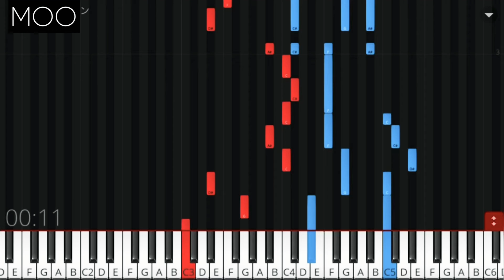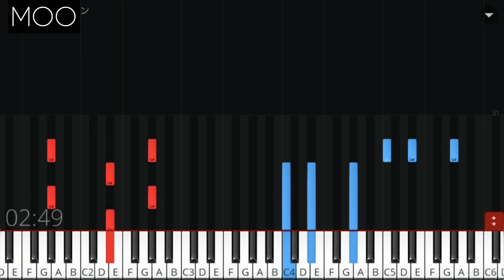【川の流れのように】ピアノ初心者/ゆっくり有り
名曲《川の流れのように》です。

後半にテンポゆっくりversionがあります。　楽譜が載せられなくなりましたm(__)m

ご希望、リクエストなどがございましたらコメント欄にお願い致しますm(__)m